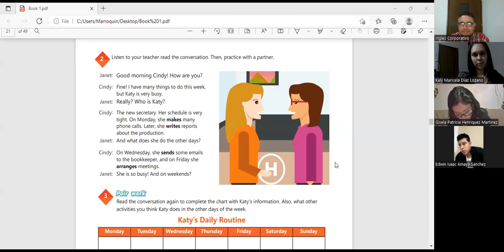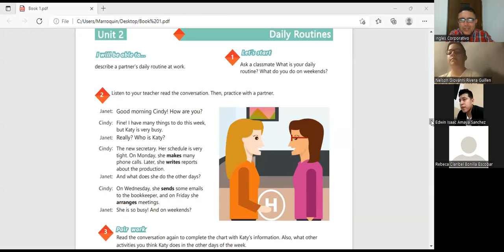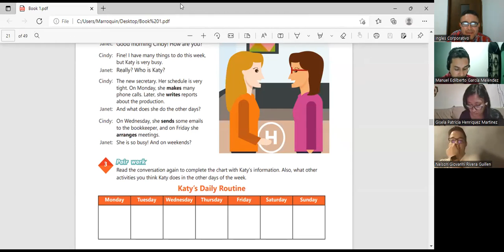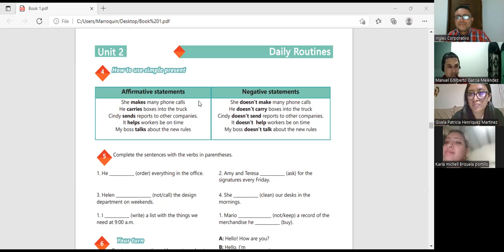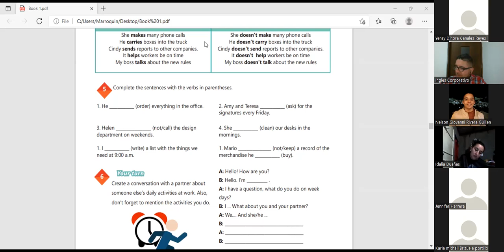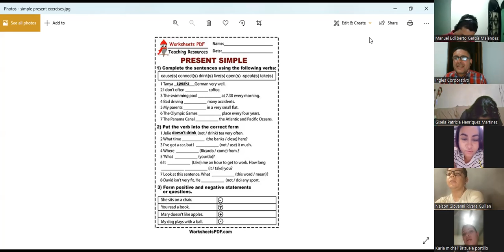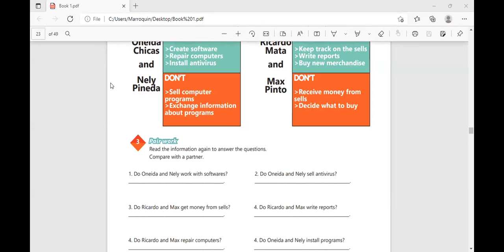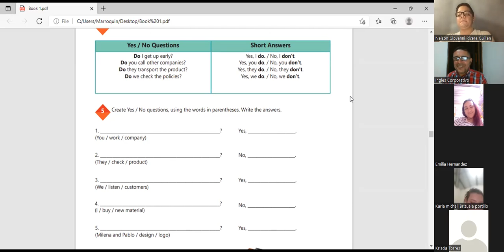Ingles Corporativo-Session 7-Days of the week